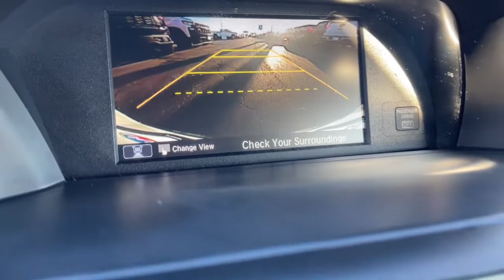2016 Honda Accord Columbus, London, Springfield, Hilliard, Dublin, OH CF2T070757B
White Orchid Pearl Used 2016 Honda Accord available in Columbus, Ohio at Mark Wahlberg Chevrolet. Servicing the London, Springfield, Hilliard, Dublin, OH area.

Clean CARFAX. Black w/Leather-Trimmed Seats, Navigation System.brbrbrHonda Accord 2016 White Orchid Pearl 2D Coupe 3.5L V6 SOHC i-VTEC 24VbrbrbrPURE PRICED FOR A QUICK SALE! All vehicles come with a complete safety inspection, full detail, 1 FREE OIL CHANGE, free 100 point inspection, FREE TANK OF GAS with delivery of this vehicle. Price does not include tax, title, and license or dealer fee. Vehicle located at Mark Wahlberg Chevrolet. INTERESTED, BUT NOT READY YET? That is okay... we never want to rush you at Mark Wahlberg Chevrolet. SAVE THIS VEHICLE to your MyAutoTrader. You will be updated of any future price savings and specials. It is real simple... Click SAVE THIS CAR above the main vehicle photo on the right or look for the star. SIGNING UP IS FREE: At the top right corner of this page, LOOK for the MyAutoTrader logo. Click SIGN UP and you are in...YOU CAN THANK US LATER, BY BUYING YOUR NEXT VEHICLE AT MARK WAHLBERG CHEVROLET!brbrAwards:br * 2016 KBB.com Brand Image AwardsbrKelley Blue Book Brand Image Awards are based on the Brand Watch(tm) study from Kelley Blue Book Market Intelligence. Award calculated among non-luxury shoppers.  Kelley Blue Book is a registered trademark of Kelley Blue Book Co., Inc.